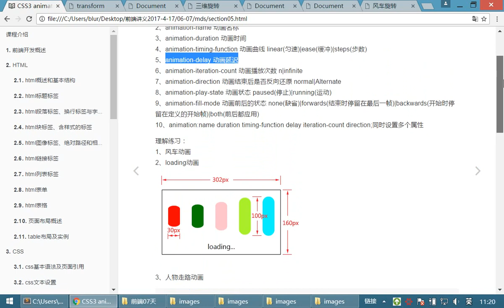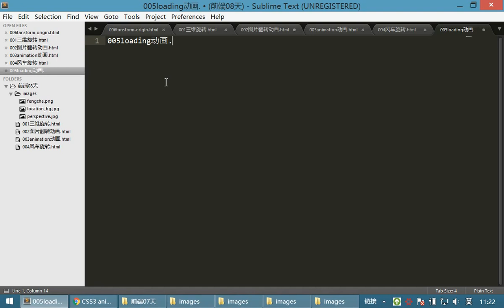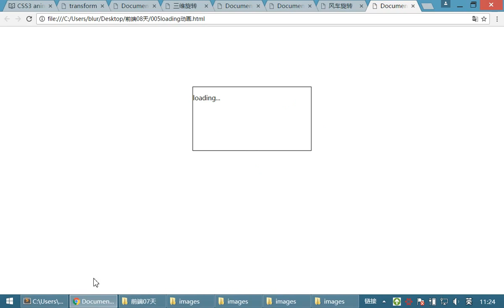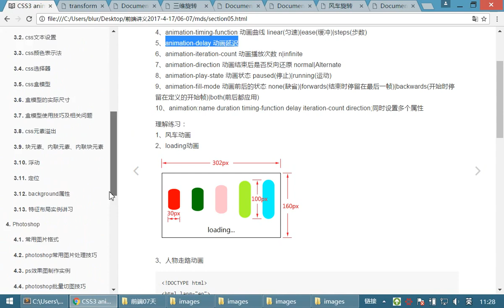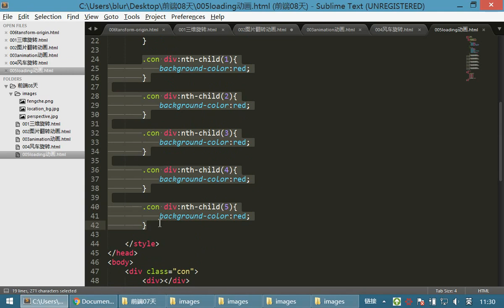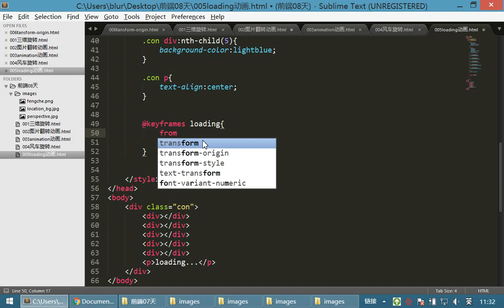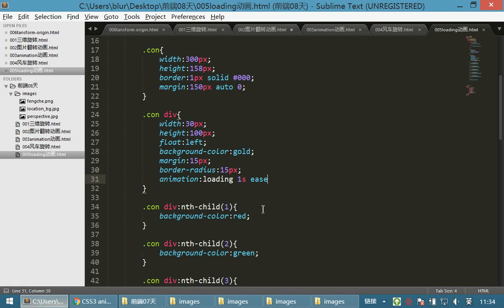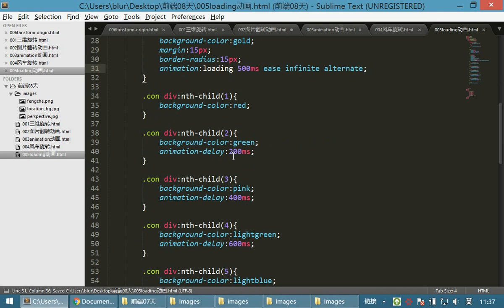08 首页布局案例和移动布局丨02 CSS3动画丨08loading动画